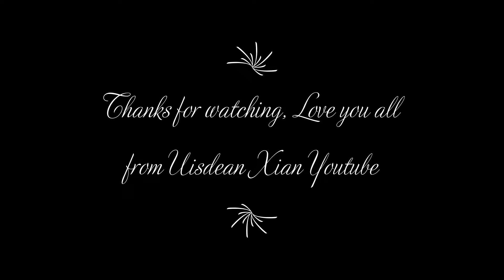Street Fighter X Tekken Close 10